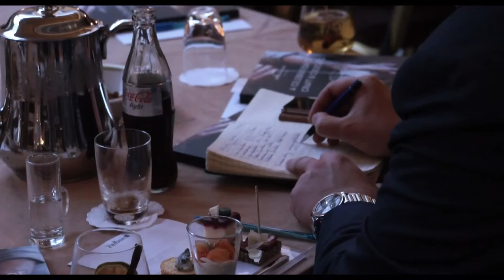Diageo World Class - první setkání barmanů v soutěži 2016